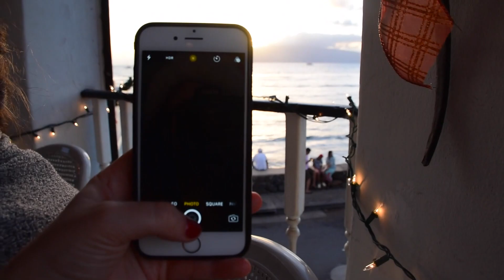hawaii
This video is about Hawaii 2016